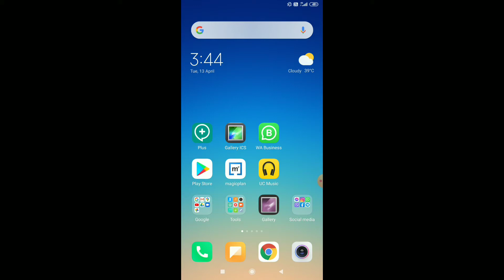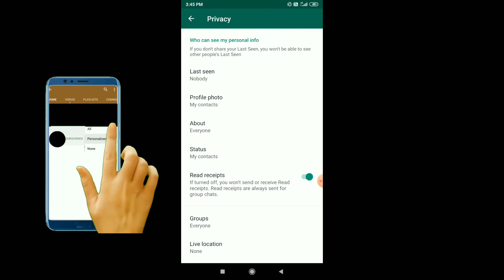whatsapp ka last seen kaise hide kare/whatsapp me last seen kaise chupaye/whatsApp last seen hide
Your Query -
whatsapp par apna last seen hide kaise kare whatsapp par last seen kaise chupaye jata hai whatsapp me last seen kaise chupaye whatsapp online hide

whatsapp ka backup kaise kare
whatsapp ka notification kaise on kare
whatsapp ka new update kya hai
whatsapp ka photo gallery mein na jaaye
whatsapp ka lock kaise tode
whatsapp ka photo gallery me save kaise kare
whatsapp ka last seen fix kaise kare
whatsapp ka colour kaise change kare
whatsapp ka last seen ka time kaise change kare
whatsapp ka last seen kon kon dekhta hai
whatsapp ka last seen kaise hide kare
whatsapp ka last seen kaise hide kare apna
whatsapp ka last seen kaise hide kare jio phone me
whatsapp ka last seen kaise hide kare 2021
whatsapp ka last seen kaise hide kare in hindi
gb whatsapp ka last seen kaise hide kare
fm whatsapp ka last seen kaise hide kare
yo whatsapp ka last seen kaise hide kare
apne whatsapp ka last seen kaise hide kare
whatsapp me photo kaise set kare
whatsapp me block ko unblock kaise kare
whatsapp me bhej dele re nagpuri song
whatsapp me hindi typing kaise kare
whatsapp me status hide kaise kare
whatsapp me last seen na dikhe to kya kare
whatsapp me last seen ka matlab kya hota hai

whatsapp ଶେଷରେ ଦେଖାଗଲା |
whatsapp చివరిగా చూసింది
வாட்ஸ்அப் கடைசியாக பார்த்தது
വാട്ട്‌സ്ആപ്പ് അവസാനം കണ്ടത്
whatsapp ਆਖਰੀ ਵਾਰ ਵੇਖਿਆ ਗਿਆ